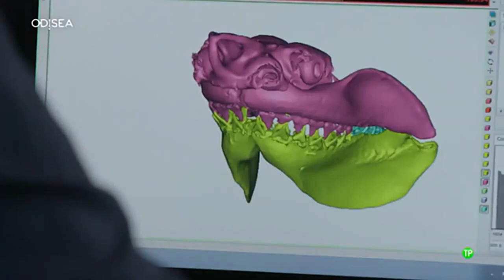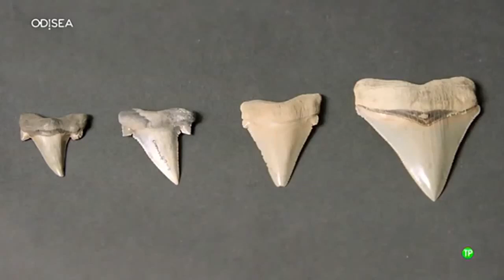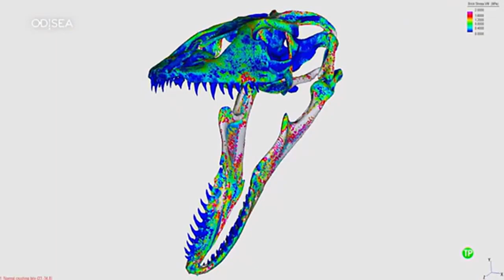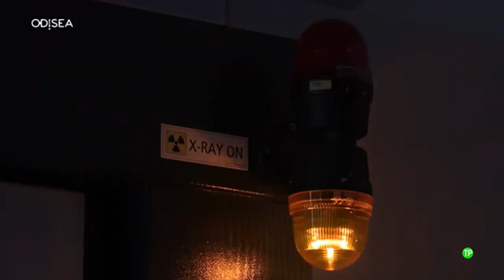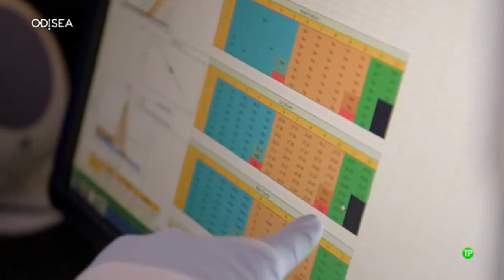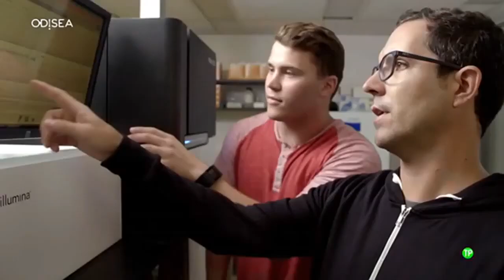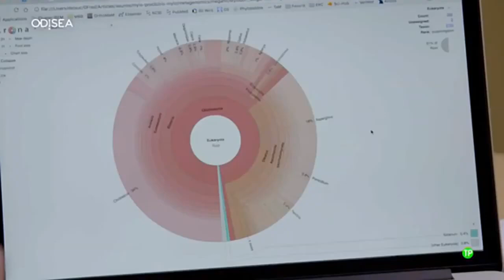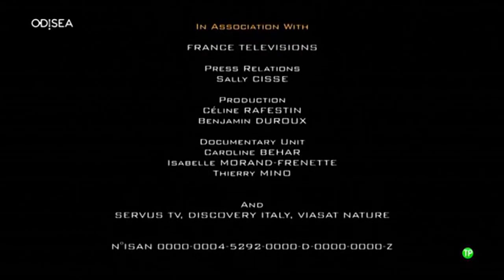Documental del Megalodon || Discovery Channel en español latino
En el día de hoy os presentamos un documental de uno de los monstruos marinos más misteriosos que han existido jamás, este documental producido por Odisea nos muestra perfectamente el monstruo que es el Megalodón y las grandes magnitudes a las que llega este animal.